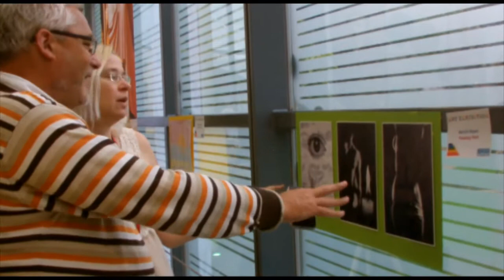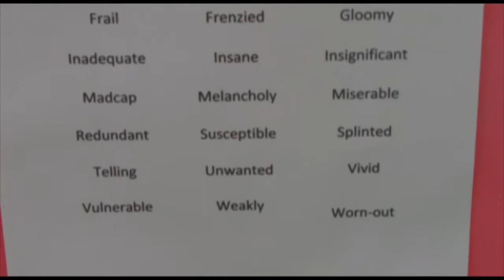Service User Art Exhibition @ URBIS Manchester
The Creative Support Art Exhibition at our AGM at the National Football Museum in Manchester.